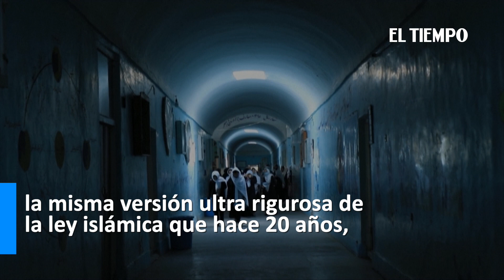Preocupación por mujeres en Afganistán tras llegada de talibanes al poder | El Tiempo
Noticias de último momento: Talibanes dijeron este martes estar dispuestos a respetar derechos de mujeres de acuerdo a reglas islámicas. Pero el miedo se mantiene en las calles.